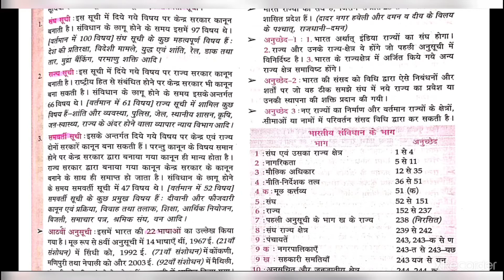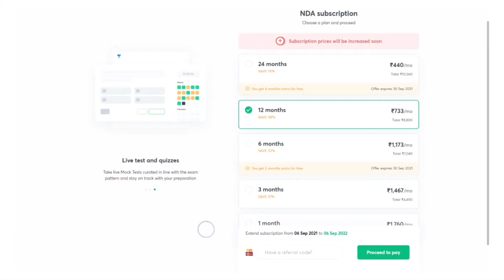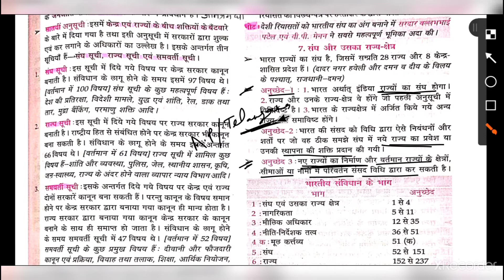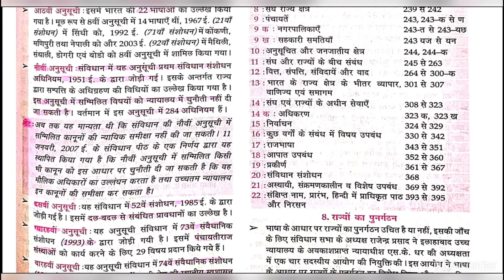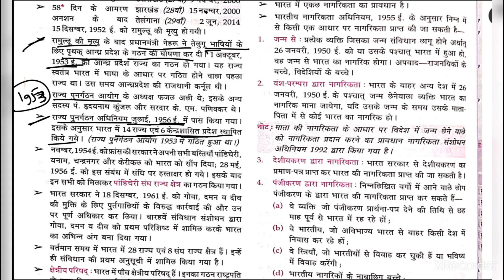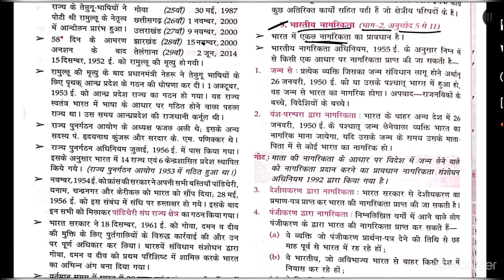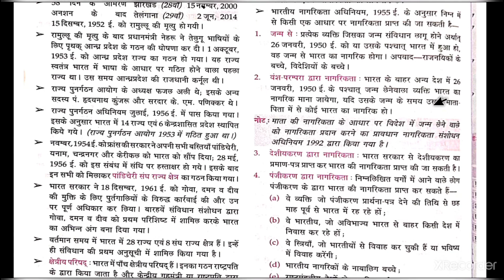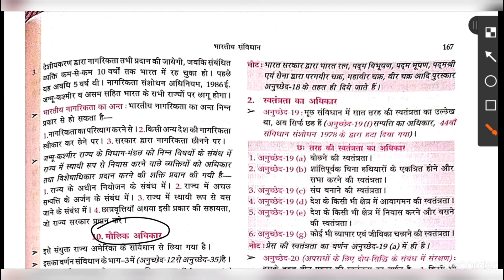Lucent Gk- भारतीय संविधान | Politics - Part-3 (हिंदी मे)| gyani learners.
PRICE HIKE COMING SOON IN NDA!!

(USER ID- pandey_7502)

Books for Airforce Group-Y / SSC Preparation. 👍

kd publication English book by neetu singh

Lucent Gk book (hindi medium)

Lucent GK book (English medium)

Kiran Reasoning book (Hindi medium)

Kiran Reasoning book (English medium)

Kiran math book (Hindi medium)

Kiran math book (English medium)

🔹S k publication group X+Y practise sets

🔹 S K publication  group X practise sets

🔹 S K publication group Y practise sets

@Gyani Learners